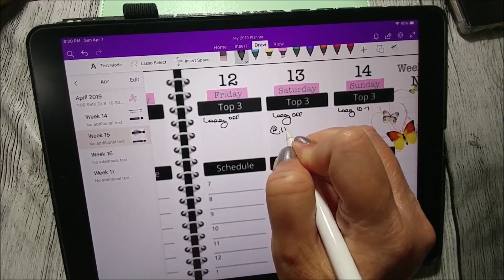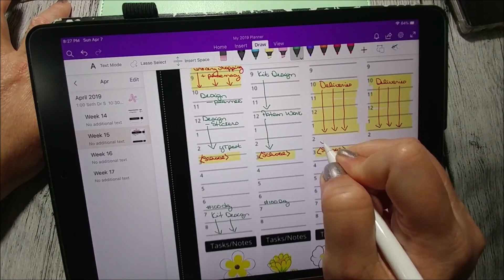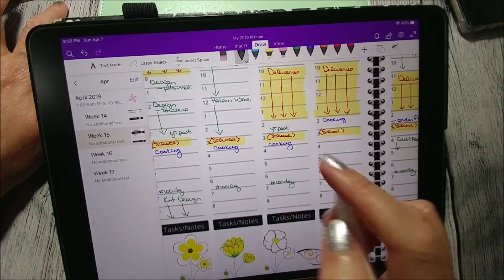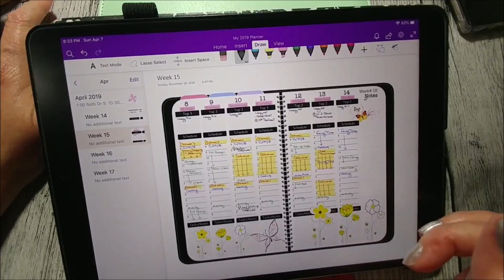Plan With Me in my Digital Planner for OneNote - Week 15 of 2019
I'm still using my OneNote planner. This week I'm actually scheduling everything out that needs to get done. Of course, some of this will probably change throughout the week and I will plug in meals and some other health tracking info as the week goes along.

Find the most recent digital planner designs and stickers in my NEW shop

Get $5.00 off your order when you sign up for my Shop News

Get behind the scenes and day in the life info on my Instagram stories. Add me today to see all the planner chaos (digital planning)